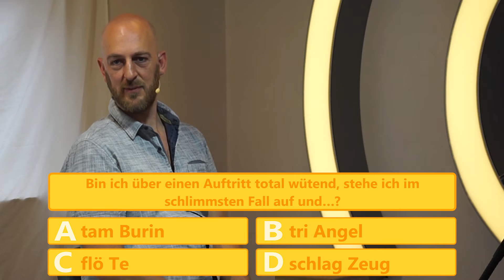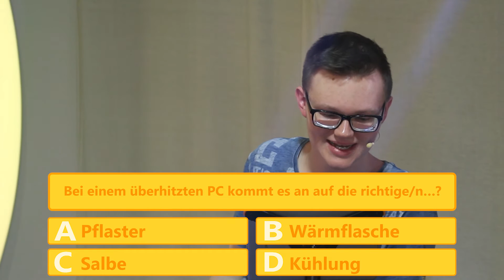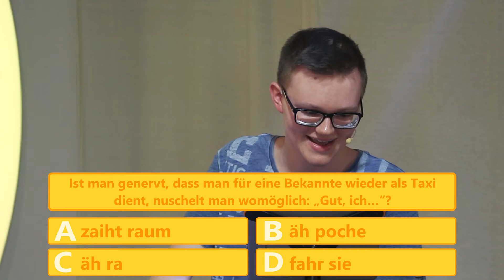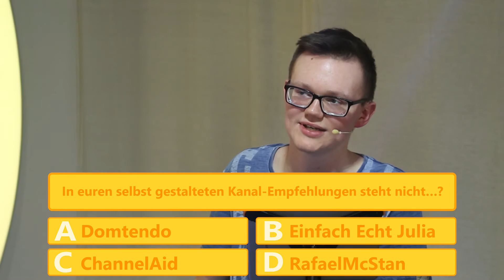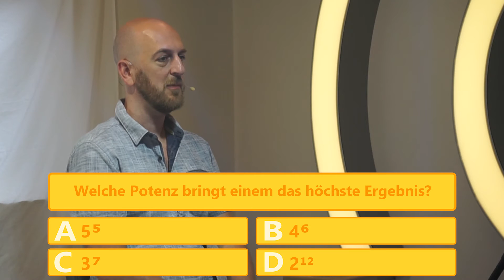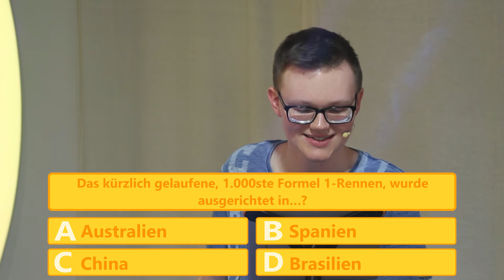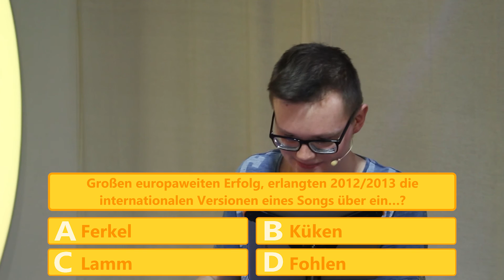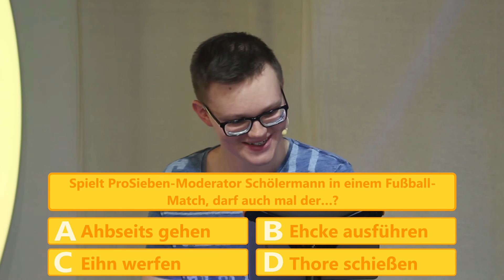Jan von 61MinutenSex im Circle Quiz | Folge 43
Garantiert nicht FSK 18! Jan betreibt wohl den größten deutschen (professionellen) Kanal über Sexualität. Ob fingern, blasen oder masturbieren - auf seinem Kanal wird jedem geholfen. Jan beweist - auch in unserer Sendung - wie offen man über dieses Thema sprechen kann und dass das doch kein Tabu-Thema sein muss.

Musik im In- und Outro: Dave Ramone Feat. Minelli - Love on Repeat